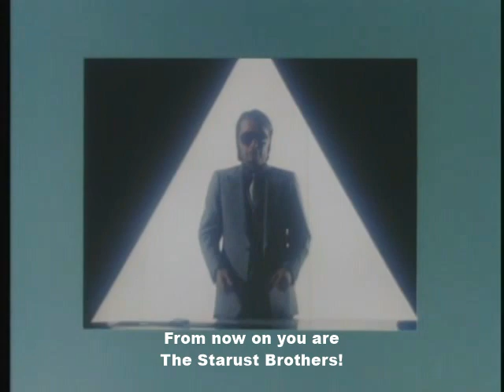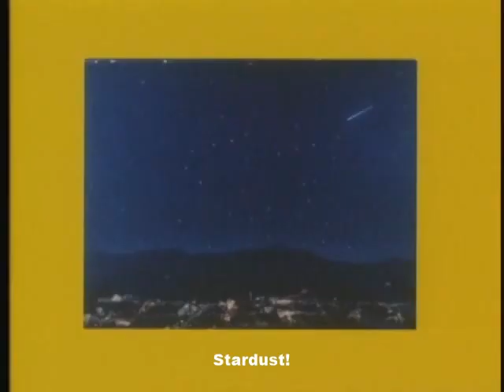The Legend of the Stardust Brothers - JAPAN CUTS 2019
Sat., July 27 at 7:15 pm

Newly remastered, this rediscovered cult musical by Macoto Tezka (son of Osamu Tezuka) is a whacky, celebrity-filled send-up of 1980s idol stardom propelled by an infectious pop soundtrack.

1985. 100 min. Directed by Macoto Tezuka. With Shingo Kubota, Kan Takagi, Kyoko Togawa, ISSAY.